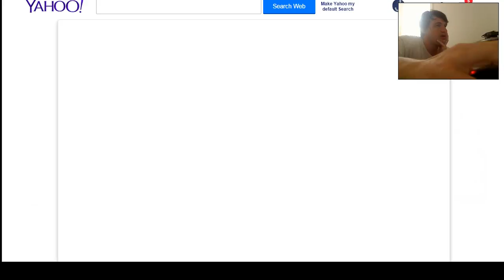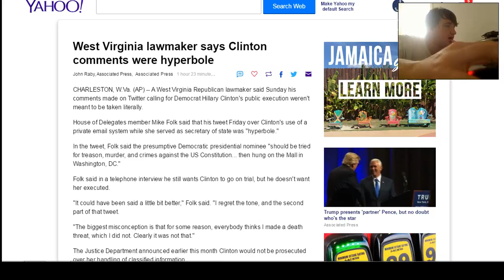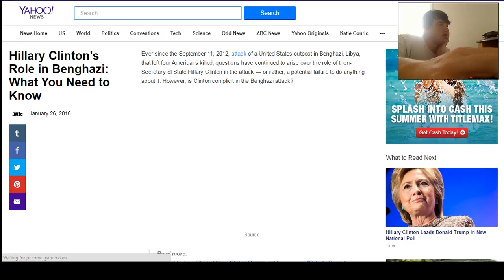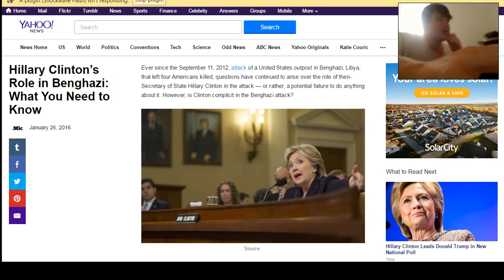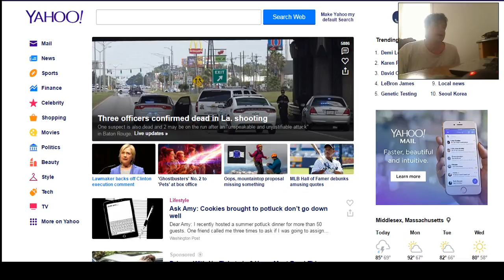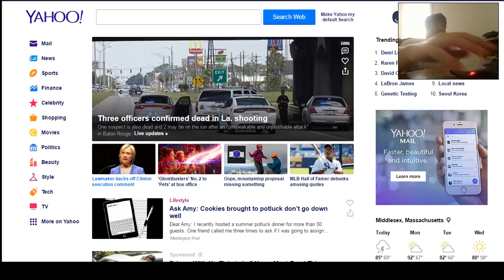Law Maker Wants Hilary Murdered